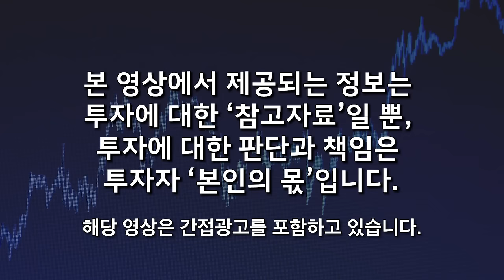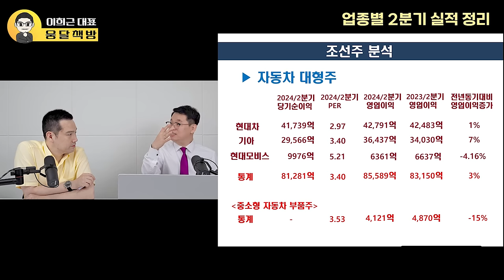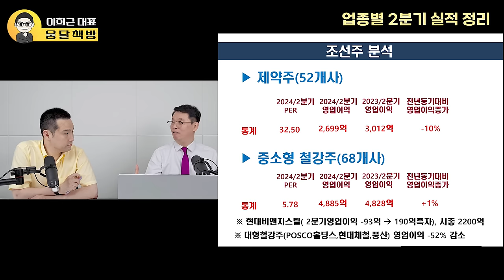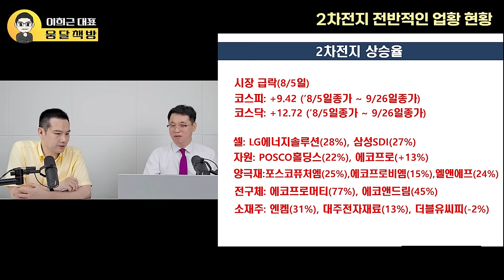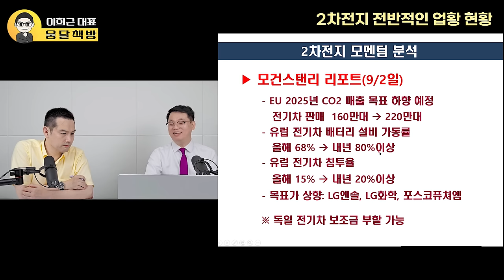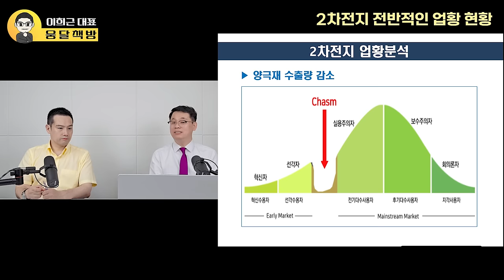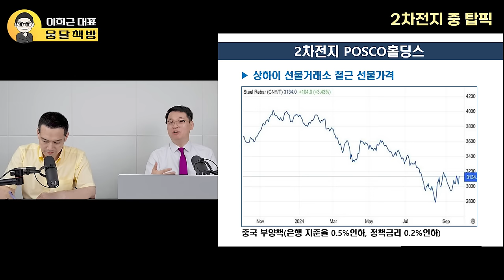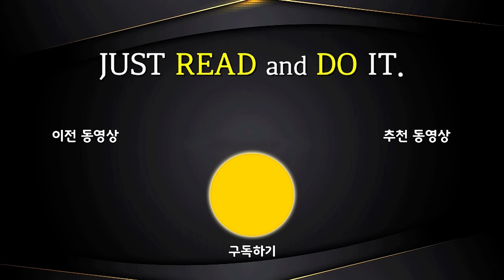"2차전지 대전환 신호 떴다" 1억 있다면 지금 당장 담아라. 대장주는 단연코 이 주식 (이희근 대표 / 풀버전)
00:14 주도주, 대형주 섹별 2분기 실적 정리
18:28 2차전지 전반적인 업황 현황
37:55 2차전지 섹터내 탑픽 소개
47:11 현금 1억 있다면, '이렇게' 투자하라